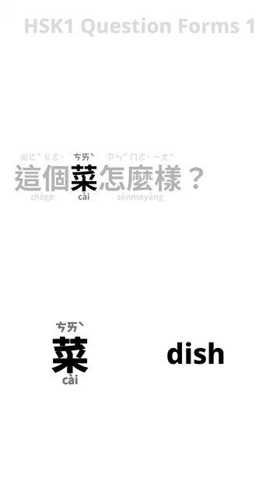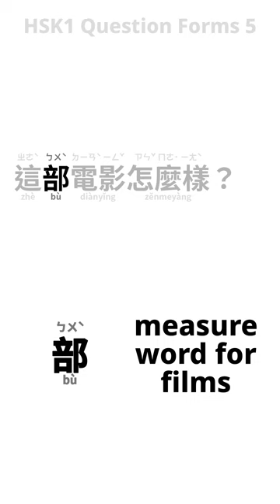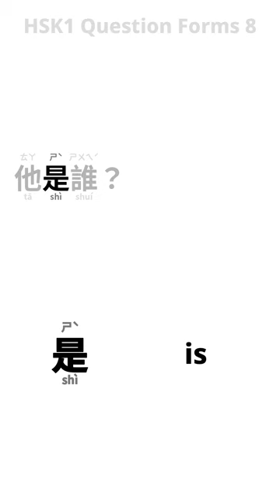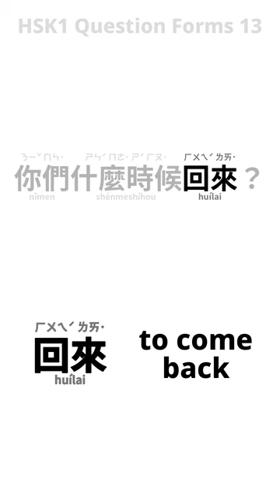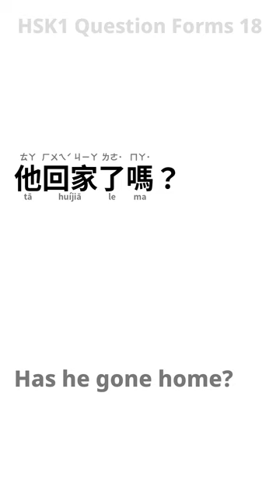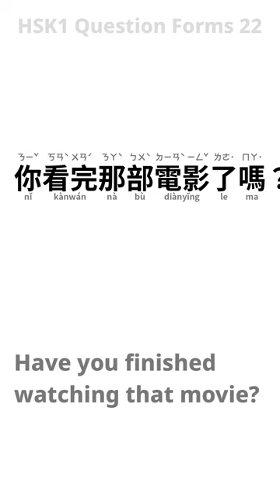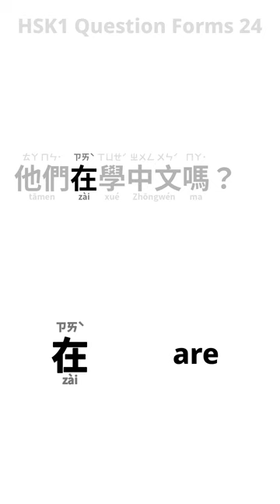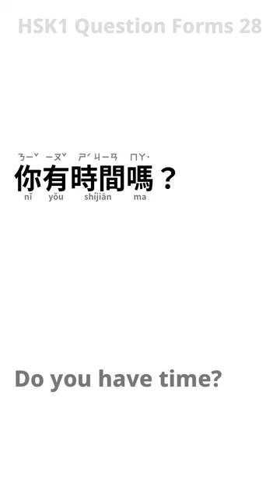HSK Level 1 question forms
1
這個菜怎麼樣？
How is this dish?
2
你的工作怎麼樣？
How is your work?
3
今天的天氣怎麼樣？
How is the weather today?
4
你的狗怎麼樣？
How is your dog?
5
這部電影怎麼樣？
How is this movie?
6
你的健康怎麼樣？
How is your health?
7
你的書在哪裡？
Where is your book?
8
他是誰？
Who is he?
9
我們什麼時候去？
When do we go?
10
你為什麼喜歡她？
Why do you like her?
11
你怎麼去學校？
How do you go to school?
12
你要吃什麼？
What do you want to eat?
13
你們什麼時候回來？
When will you come back?
14
這本書是誰的？
Whose is this book?
15
你爸爸在哪裡工作？
Where does your father work?
16
你為什麼選擇這個職業？
Why do you choose this profession?
17
你做作業了嗎？
Have you done your homework?
18
他回家了嗎？
Has he gone home?
19
她睡覺了嗎？
Has she gone to sleep?
20
你吃早餐了嗎？
Have you had breakfast?
21
她完成作業了嗎？
Has she finished her homework?
22
你看完那部電影了嗎？
Have you finished watching that movie?
23
你是學生嗎？
Are you a student?
24
他們在學中文嗎？
Are they learning Chinese?
25
這是你的筆嗎？
Is this your pen?
26
你認識他嗎？
Do you know him?
27
這間房間有空嗎？
Is this room available?
28
你有時間嗎？
Do you have time?